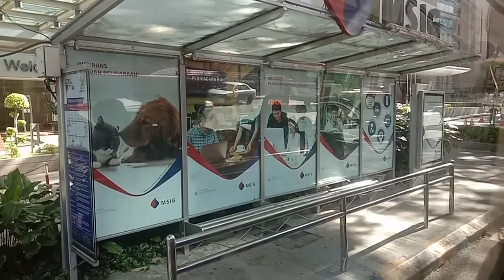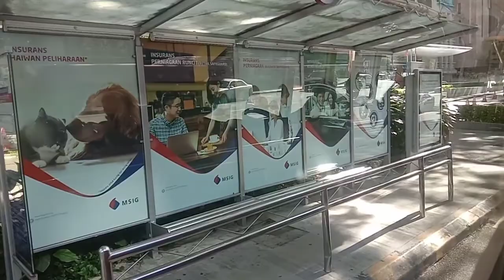JALAN-JALAN DULU MUMPUNG LIBURAN!!!